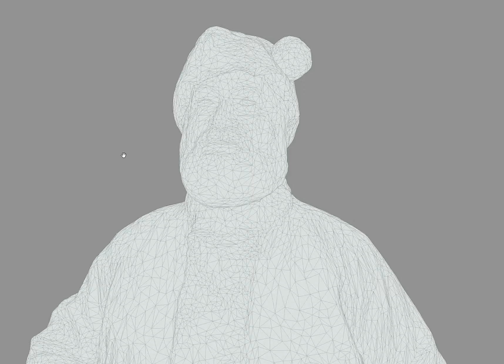Santa Standing 3D Model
This model can be used in the archviz scene of commercial promo and other projects. This product includes most popular CG formats.